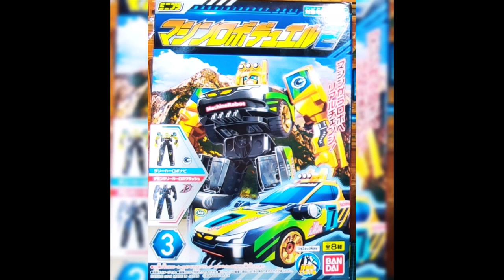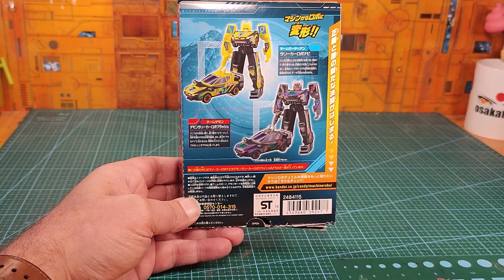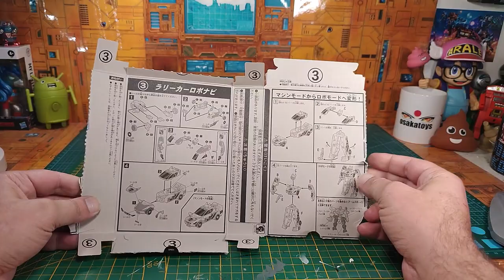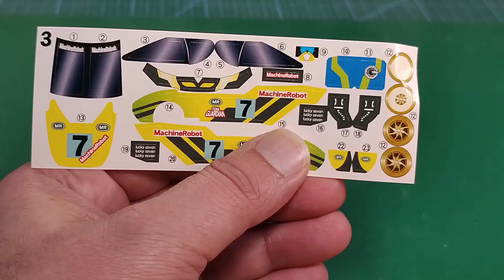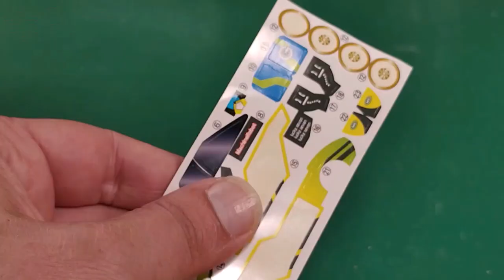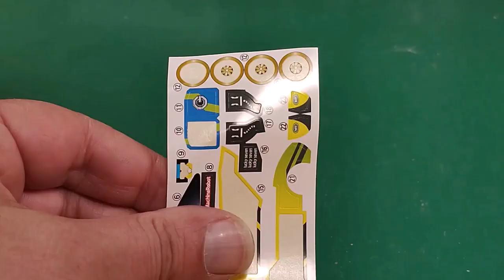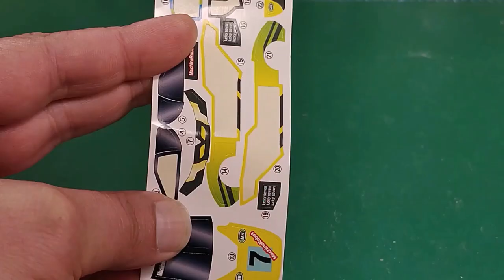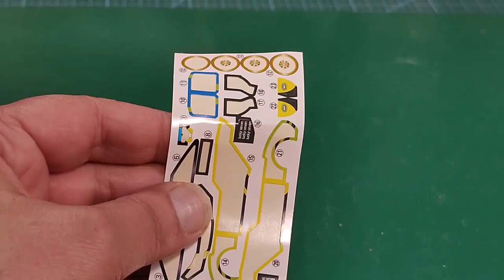( FRENCH ) : Tuto et Revue du Minipla / Candy toy : Machine robot Guardian duel 2 Rally car Robonabi